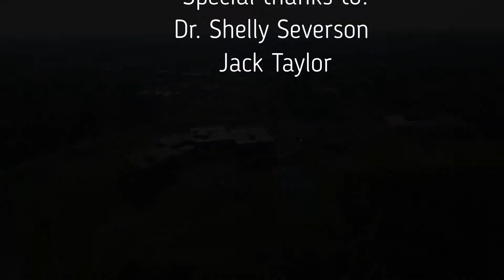Black river Falls School District